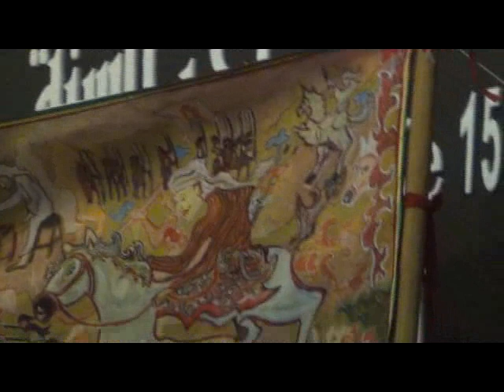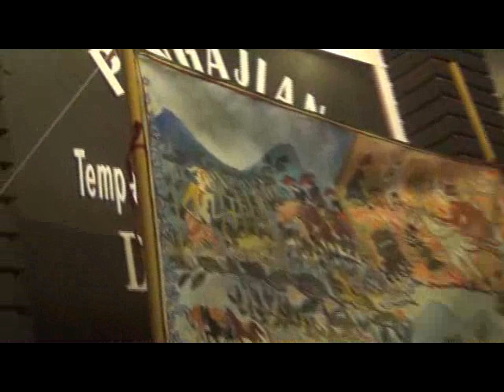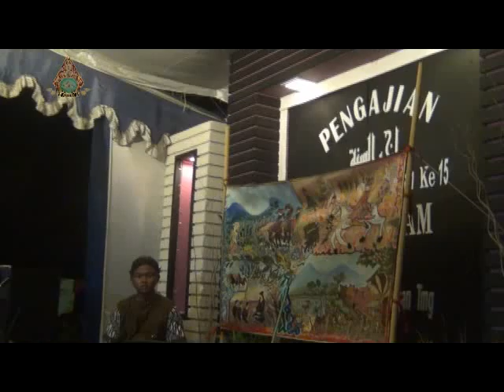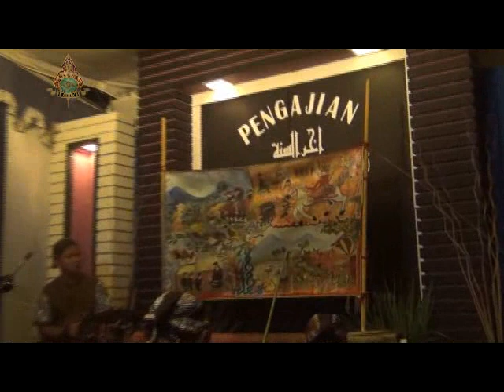Pentas Wayang Beber Kyai Kramat